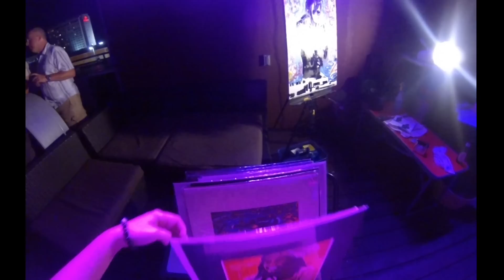Helping To Heal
What peoples have to say about Helping to Heal. 2014 June 27.